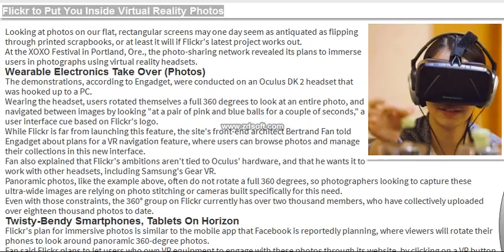Flickr to Put You Inside Virtual Reality Photos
Looking at photos on our flat, rectangular screens may one day seem as antiquated as flipping through printed scrapbooks, or at least it will if Flickr's latest project works out. At the XOXO Festival in Portland, Ore., the photo-sharing network revealed its plans to immerse users in photographs using virtual reality headsets. Wearable Electronics Take Over (Photos)   The demonstration...